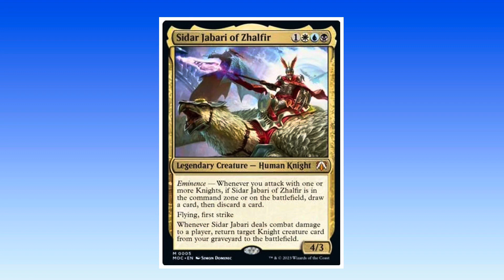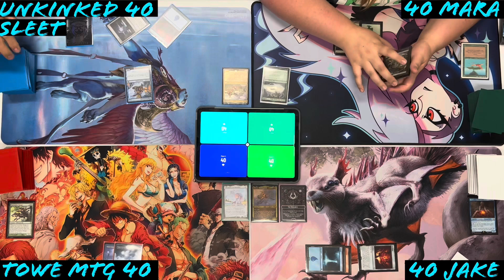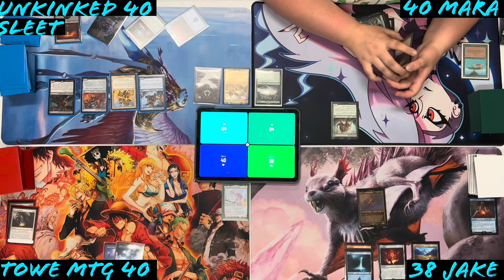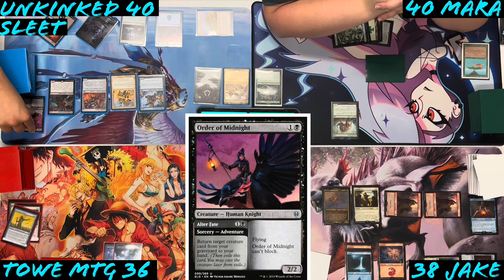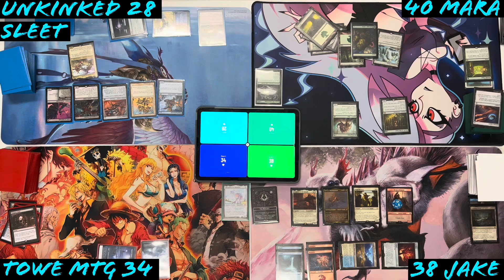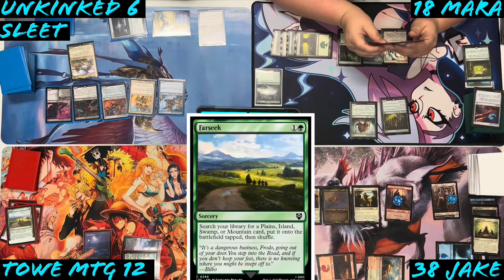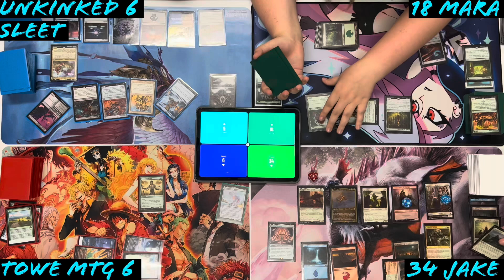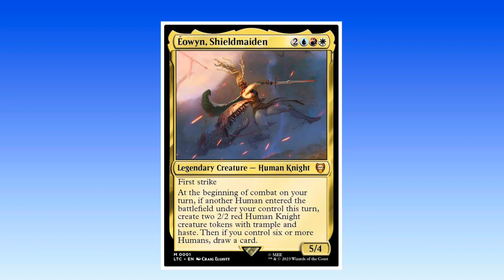Ride For Ruin and the World’s Ending! EDH/CMDR Eowyn vs. Morophon vs. Sidar Jabari vs. Grunn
FORTH EORLINGAS!!!

It’s time for another EDH/Commander gameplay!

This episode includes myself playing Morophon, the Boundless, Unkinked Sleet playing Sidar Jabari of Zhalfir, Mara playing Grunn, the Lonely King, and Jake playing Eowyn, Shieldmaiden.

New milestone!!! Once we get 250 subscribers I will host a live event opening 3 Commander Legends draft boxes. In between opening packs I will be doing fetch land giveaways. This can be from Marsh Flats to Polluted Delta (Khans). Tell your family, friends, and loved ones who also enjoy some MTG content and let’s get it!

Must live in the US